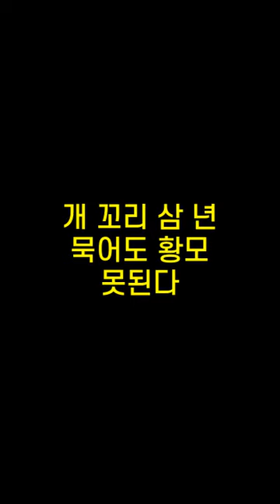기억력향상, 치매예방 초성퀴즈, 속담퀴즈 #392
1. 꿩ㅁㄱㅇㅁㄴㄷ
 2. ㅅㅇㅇ약ㅇㄷ
 3. ㅁㄲㄹㅈㅎㅁㄹㄱ온ㅁㅇㅎㄹㄷ
 4. ㄱㄲㄹㅅㄴ묵ㅇㄷㅎㅁㅁㄷㄷ
 5. ㅁㅇㅇㅈㅅㅇ다